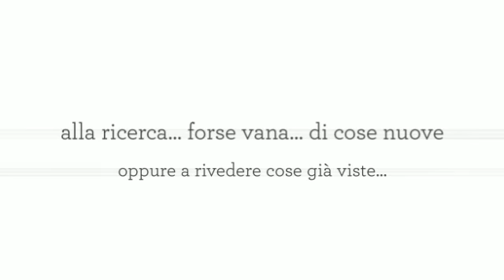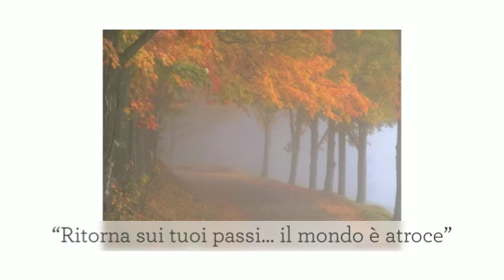Armonie - Francesco Del Gaiso